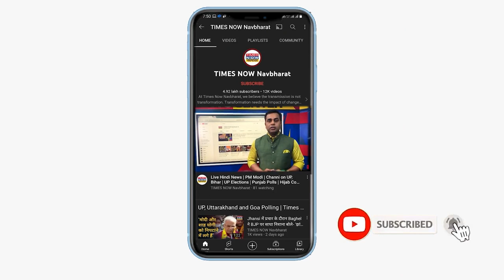UP Election 2022 : Ayodhya में बंदर ने उतारा Samajwadi Party का झंडा, केंद्रीय मंत्री ने ली चुटकी।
केंद्रीय मंत्री Anurag Thakur ने एक वीडियो को शेयर कर Samajwadi Party पर निशाना साधा है . उन्होंने कहा, 'बजरंगबली का यही संदेश, यूपी को नहीं चाहिए दंगेश', दरअसल वीडियो में एक बंदर Samajwadi Party का झंडा उतारता नजर आ रहा है.